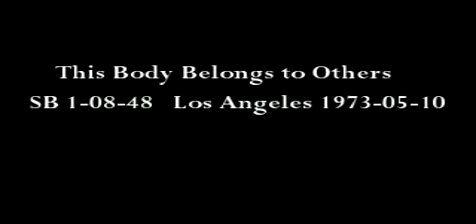This Body Belongs to Others HD